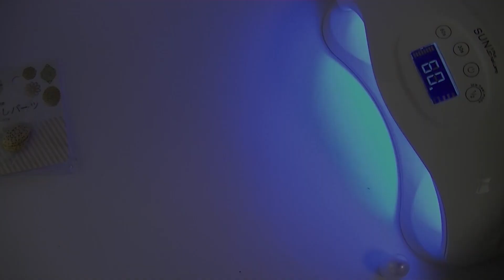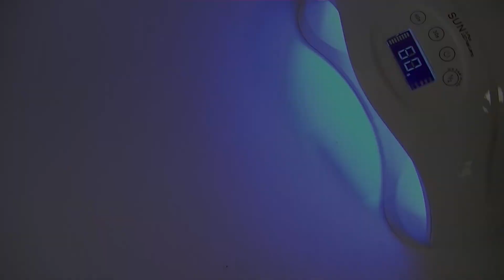【UVレジン】透かしオーバルチャーム作ってみたuv resin oval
オーバル型のモールドに着色したレジンを入れてUV-LEDランプで固めます。それを透かしパーツにつけました
UV-LEDレジン、モールド、着色剤、透かしパーツなどを使いました